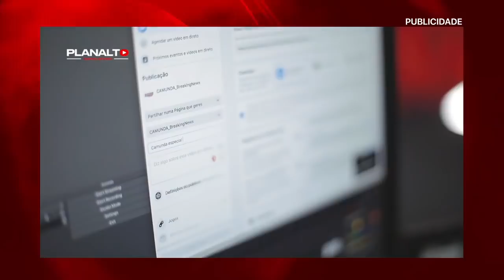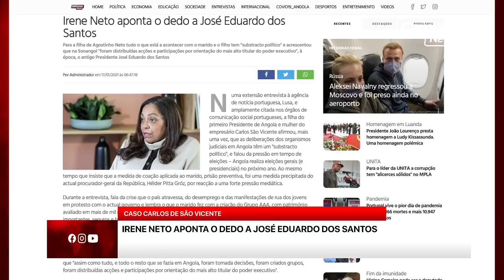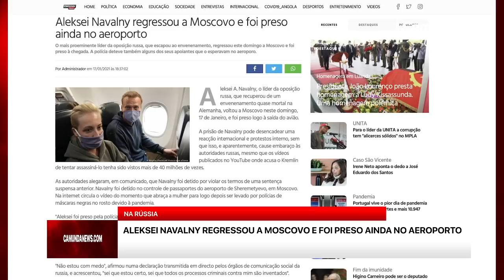IRENE NETO APONTA O DEDO A JOSÉ EDUARDO DOS SANTOS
EX-DEPUTADO SAPALO ANTÓNIO DEFENDE A DESOBEDIÊNCIA CIVIL COMO SOLUÇÃO PARA ALTERNÂNCIA DO MPLA DO PODER
ALEKSEI NAVALNY REGRESSOU A MOSCOVO E FOI PRESO AINDA NO AEROPORTO